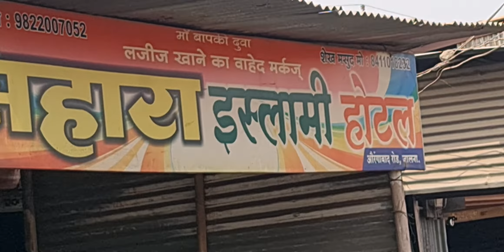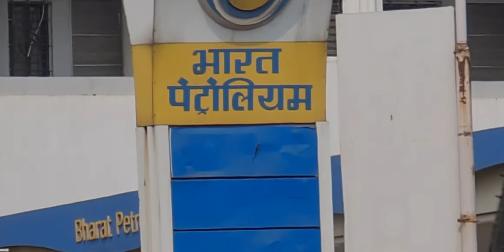Sahara Islamic hotel aurangabad choufuly jalna